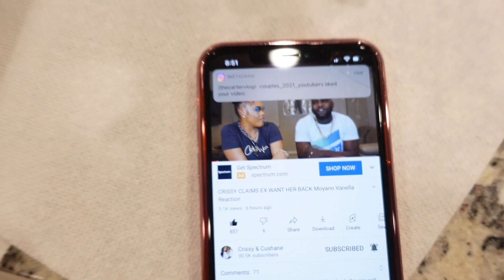Baby Olivia Showing Off Her New Develop Skills